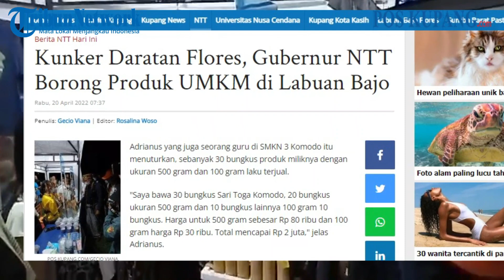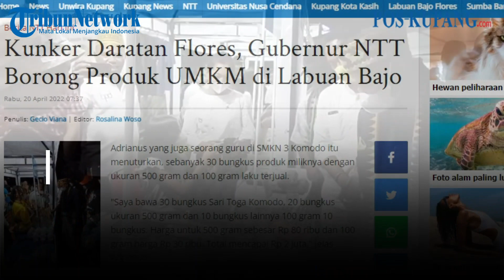Kunker Daratan Flores, Gubernur NTT Borong Produk UMKM di Labuan Bajo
POS-KUPANG.COM - Gubernur NTT, Viktor Bungtilu Laiskodat memborong berbagai produk Usaha Mikro, Kecil dan Menengah (UMKM) di Labuan Bajo, Kabupaten Manggarai Barat (Mabar), Selasa 19 April 2022.

Berbagai produk UMKM dari tenun, produk turunan kerajinan tangan (kriya) dan kuliner itu dipajang di gerai yang berada di halaman depan Kantor Bank NTT Labuan Bajo. Rabu 20 April 2022. (POS-KUPANG.COM, Gecio Viana)

Artikel ini telah tayang di Pos-Kupang.com dengan judul Kunker Daratan Flores, Gubernur NTT Borong Produk UMKM di Labuan Bajo,

Sumber Video : Live Fb TribunFlores.com

Penulis  : Gecio Viana
Editor  : Rosalina Woso
Video Editor : Leo R
Videografer : Gecio Viana